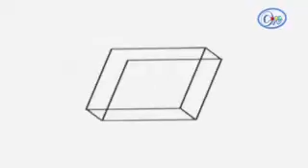Programa LA OTRA VERDAD Emitido 06 junio 2017 08 29 14 a m